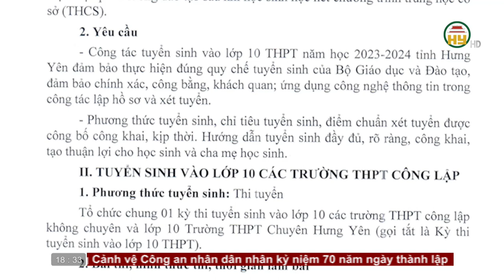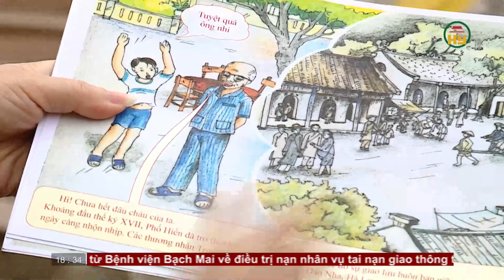Bản tin 18h30 ngày 16/02/2023